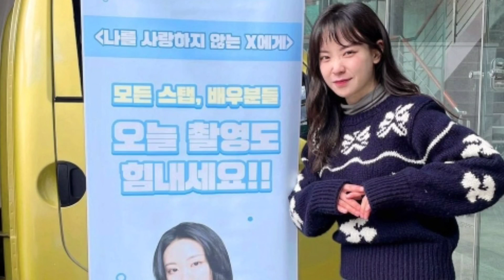Han Ji Hyo Vs Kim Do Young (Dear X Who Doesn't Love Me) Real Life Partners 2022